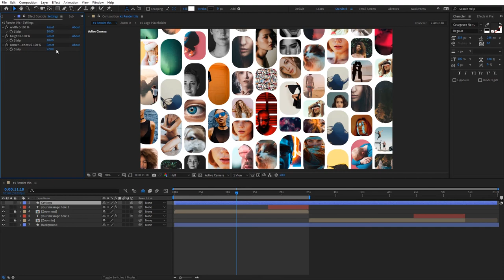Infinite zoom photos & videos logo reveal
After Effects (no plugins)
    100 photos or videos
    5 minutes (for setup)
    Done!